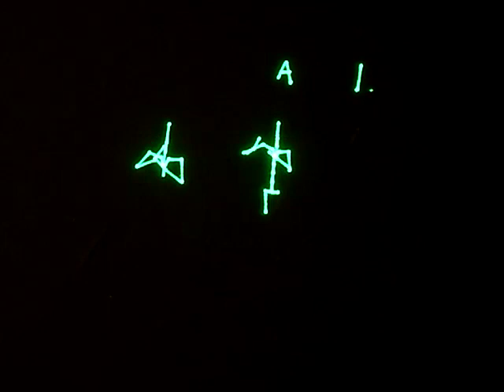Laser Projection of Dance Motion perfomed by Perfume (2)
This video shows laser projector displays motion capture data performed by Perfume to the wall of room. In this clip ground line and initial letter of each performer were added than former one.